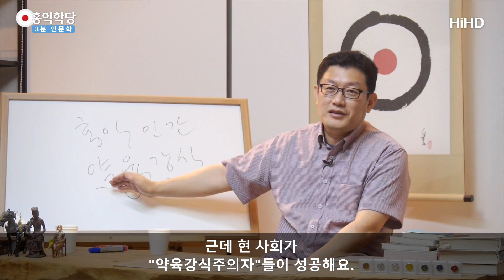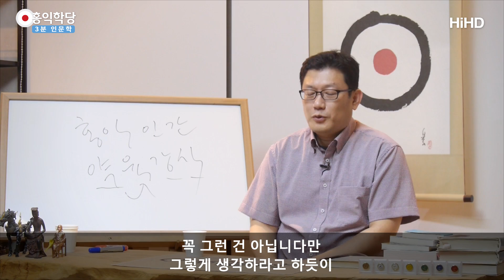[3분 인문학] 갑질이란? 을아 참아, 받아들여 _홍익학당.윤홍식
(170823 수밤 대담)  소시오패스 짓 하는 게 갑질 이죠. 비양심이죠.
우리식으로 이야기하면 비양심
갑이 을한테 약육강식 아닙니까?
갑질 이라는 게 약육강식이죠.
저희는 항상 홍익인간주의자가 돼야지
약육강식, 약한 자는 고기가 되고 강한 자가 그걸 먹는 이게 갑질 이죠.

넌 을이니까 넌 약자니까 난 강자니까
내 말을 들어 착취하겠다는 게 갑질 이죠.
우리가 갑질 하면 싫은 이유가 비양심이죠.
이게 내가 강하니까 너를 착취해서 먹겠다.
넌 약하니까 찍소리하지 마라 이런 게 갑질 이죠.

그러니까 갑질이 못된 게
봐서 제일 약한 사람 착취하죠. 아무 말 못할 사람
그러니까 그런 일이 얼마나 많습니까?
자기가 조금이라도 권력이 있으면 그 권력에
좌지우지될 수 있는 사람한테 갑질를 하죠.

근데 현 사회가 약육강식주의자들이 성공해요.
일시적으로 갑질을 해서 착취해서 자기만 키워서 올라가요.
자기를 더 강하게 만들어서 올라가면 사회에서
강자로 인정해 주니까 자꾸 이런 짓을 하는 거죠.

양심으로 성공하려면 힘들죠.
양심 다 지키면서 성공하긴 힘드니까
이런 짓 해가지고 위로 올라가니까
약자들을 쥐어짜서 자기 하나 사는 거죠.
가능해요. 이 길이 있으니까 자꾸 이 짓을 하죠. 사람들이

그걸 막 원천차단하려면 국민들이 의식이 개혁돼야죠.
이런 짓을 부당하다고 다들 알아야 하는데요.
당하는 사람만 부당하다고 하지 주변에서 다
“너만 참으면 될 일을 왜 그래?”
이런 식으로 이렇게 다들 덮기를 바라지

언제 일어나느냐? 다 당할 때요.
주변 사람들 다 자기가 당사자 되기 전에는요.
이런 일에 대해서 미온적입니다.
내가 당한 거 아니면 미온적이에요.

회사에서 누가 심각하게 당해도요.
남이 당하고 자기한테 안 오잖아요?
자기한테는 그 사람이 이득이 되고 그럼 넘어가는 거죠.

이런 짓 하다가 자기한테 피해 왔을 때가 이제
‘아 이게 아니구나’ 그때 양심이 각성 되요.
이거는 참 보면 어처구니없는 짓이 많죠.
그걸 딱 보고 알아야 되는데 ‘저 사람한테 저 짓 할 정도면
이건 인간이 아니구나‘ ’그러면 다른 사람한테도 끝없이 이렇게 하겠구나‘
’많은 피해자가 이미 있었겠구나‘ 이것까지 보여야 하는데

바퀴벌레 한 마리 봤으면 아~　이게 광고에 있잖아요?
엄청 서식하고 있겠구나 이렇게 생각하라고 하듯이
꼭 그런 건 아닙니다만 그렇게 생각하라고 하듯이
어떤 사람의 소시오패스 짓을 보면요.
이게 좀 문제 있구나 하는　거 알아야 되는데 몰라요.